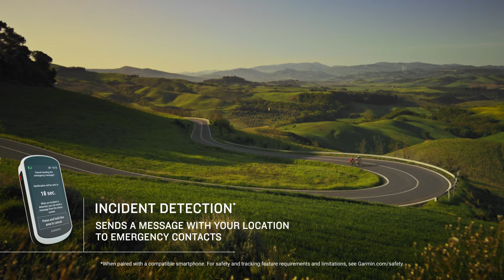Edge Explore 2: The easy-to-use GPS bike computer that’s built for discovery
Discover new routes, and ride with confidence using the Edge® Explore 2 GPS bike computer. This easy-to-use sat nav features a bright 3” touchscreen display and high-contrast maps, providing bike-specific, turn-by-turn navigation for your on- or off-road adventures. You can even get route information when connected to your compatible eBike.